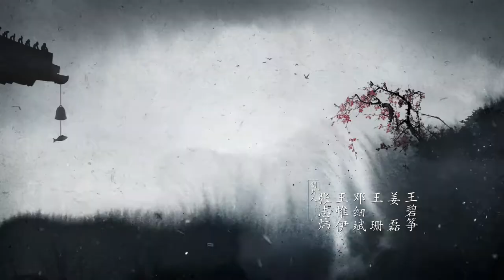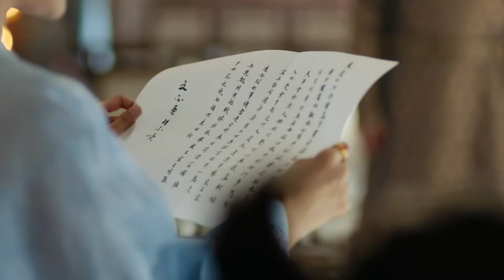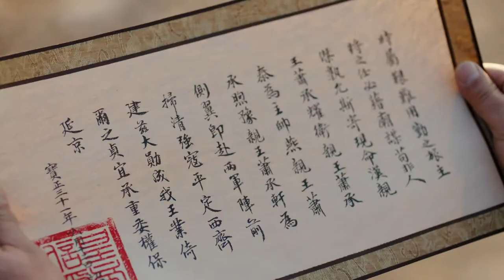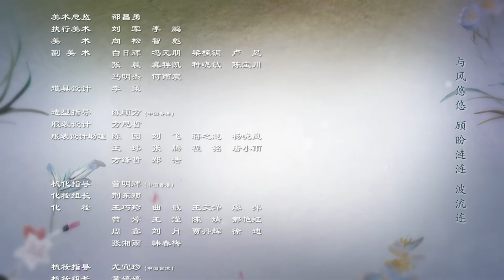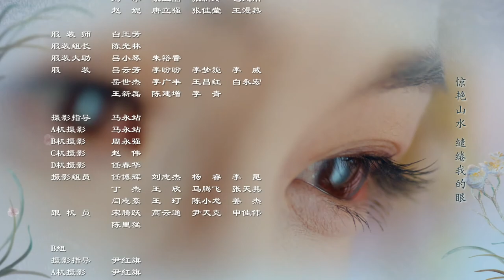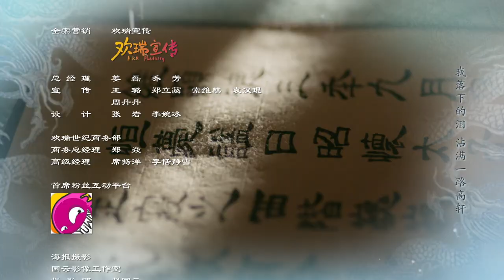VIET SUB【 THE PROMISE OF CHANG’AN】| Produce101 China YangChaoYue | phụ đề tiếng Việt |Tập 6